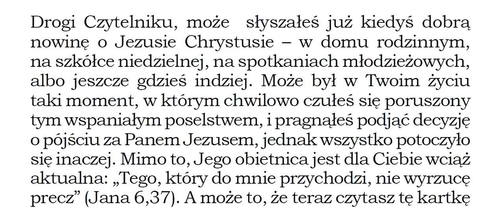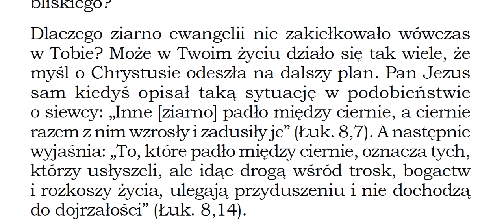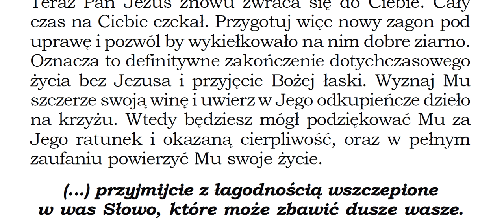Orzcie sobie ugór w nowy zagon, a nie siejcie między ciernie! Bo już czas szukać Pana. Zielone Niwy